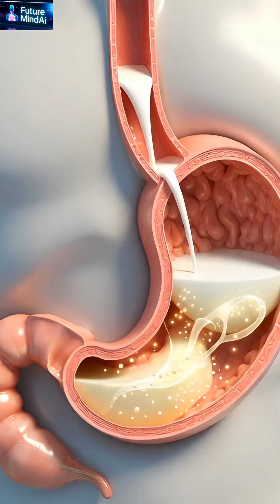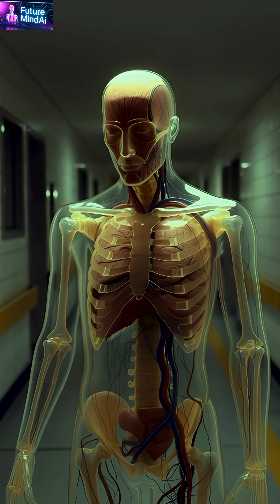"🥛 Inside the Human Body in 3D! What Milk Really Does to You 🤯🔥"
Welcome to FutureMind AI!
In this video, you will watch a stunning 3D animation that shows what really happens inside your body when you drink milk. 🥛💪
From entering the stomach, breaking down into nutrients, moving through the intestines, entering the bloodstream, and finally delivering energy to the brain — everything is shown in a clear 3D visual journey.

⚡ This is an AI-generated educational video.
⚡ I created this content myself using advanced Artificial Intelligence tools.
⚡ This is 100% my original content.